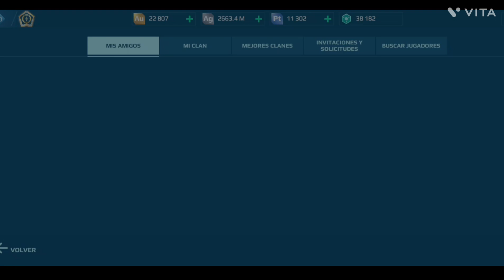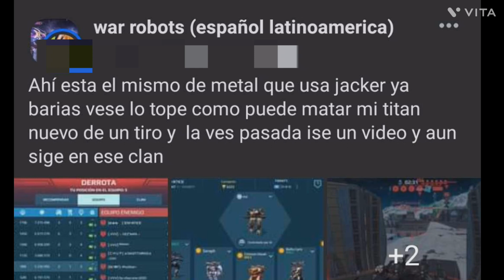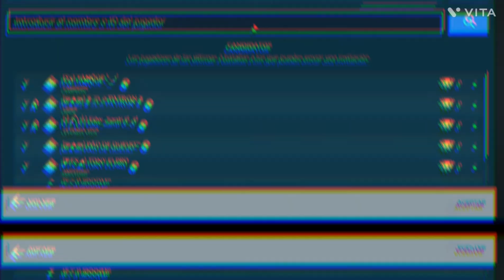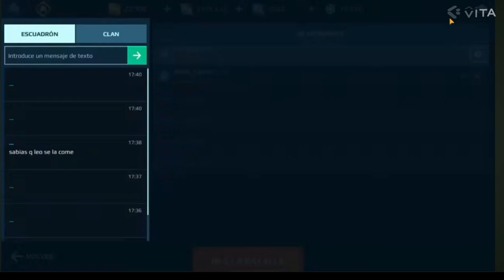War Robots - METAL MILITIA USA HACKS? CHISMECITO -🟢 ENTERATE DE LA VERDAD 🟢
Saludos

Bueno este video silo subo con fines de INFORMAR Y DESMENTIR cualquier rumor de que hay Hackers en Metal Militia.

NO SE DEJEN ENGAÑAR POR LOS IMPOSTORES, METAL MILITIA SIEMPRE HA SIDO UN CLAN QUE JUEGA LIMPIO 🤗